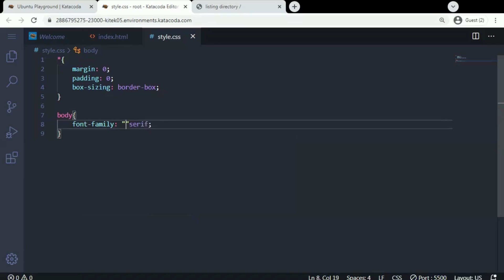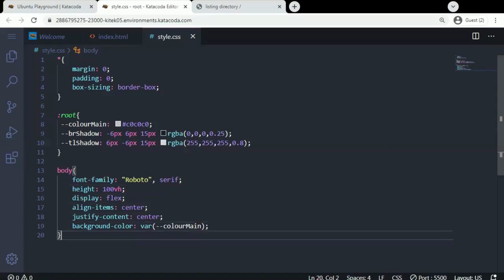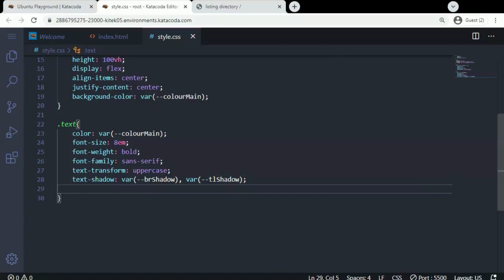CSS Neomorphism Text Effects | Cool Coding Tamil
Hellow,
CSS Neomorphism Text Effects.

Shorts Series
Learn Coding by creating some responsive web pages. The source code for this web page is posted on my website and the codepen link. The links are listed below.